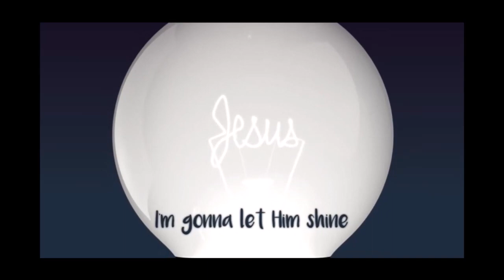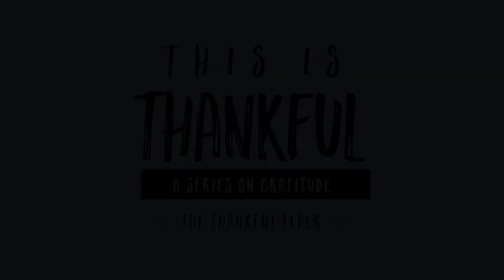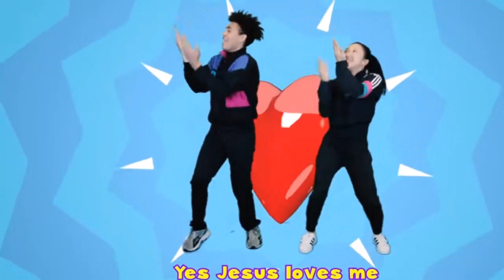Children's Chapel 8/15/21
Welcome to Children's Chapel! We're glad you are with us!